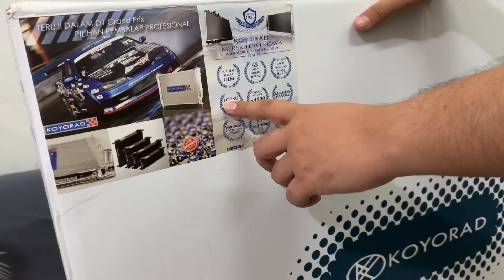INI BARU KOYORAD ASLI JEPANG | Unboxing Radiator Full Aluminium Toyota Fortuner 2GD / Innova 1GD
Kali ini kami mau sharing ke kalian Radiator Koyorad yang benar-benar made in Japan / buatan Jepang. Model yang kami pakai merupakan radiator untuk mobil Toyota Fortuner VRZ Diesel 2GD dan Toyota Kijang Innova Reborn 1GD di unoPart ID yang MURAH BANGET dan pastinya 100% Baru & Bergaransi

Pemesanan / Konsultasi :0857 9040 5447 (WA)